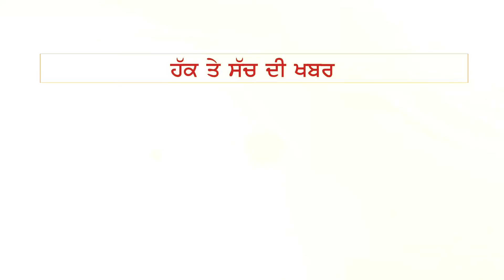ਵਿਧਾਇਕ ਫਤਿਹਜੰਗ ਸਿੰਘ ਬਾਜਵਾ ਵੱਲੋਂ ਲਗਾਏ ਗਏ ਜਨਤਾ ਦਰਬਾਰ ਦਾ ਕਿਸਾਨਾਂ ਨੇ ਕੀਤਾ ਵਿਰੋਧ | THE FACT NEWS